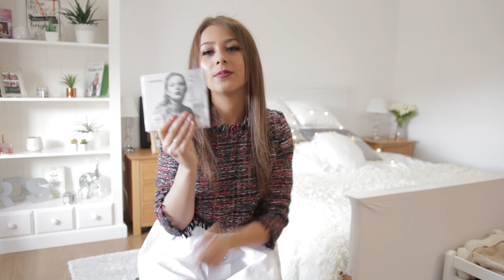MEGA SORTEIO EXCLUSIVO TAYLOR SWIFT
REGRAS:

- Seguir no Instagram
- Identificar amigo/a Na foto do instaram
- Preencher Formulário

Enviam-me as vossas cartas:
Correio:
Apertado 507 EC Melo
6290-121
Melo

Câmera de Vlogs: Canon G7X
Câmera: Canon 70D
Lente: 50mm 1.8
Editor: Final Cut Pro X